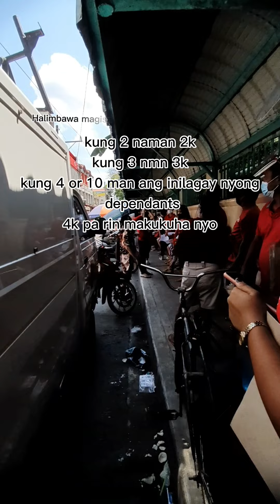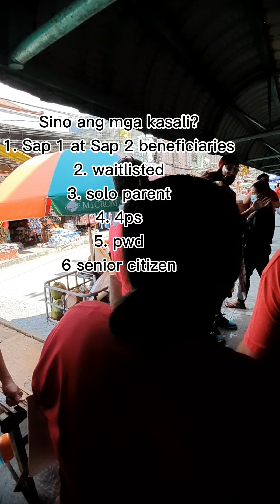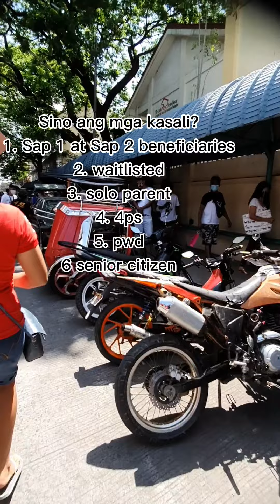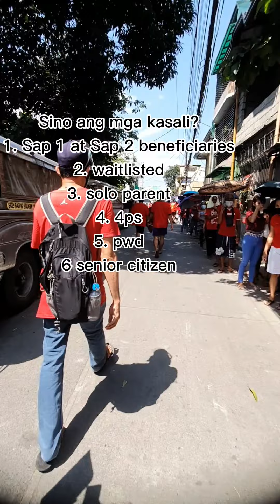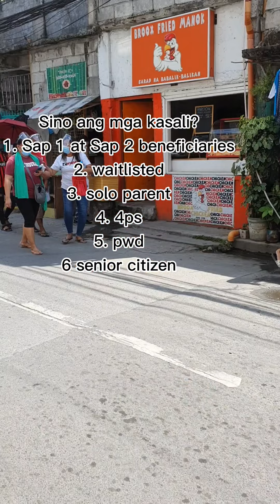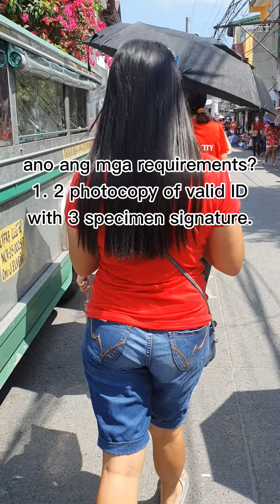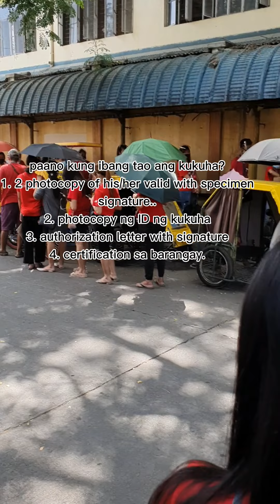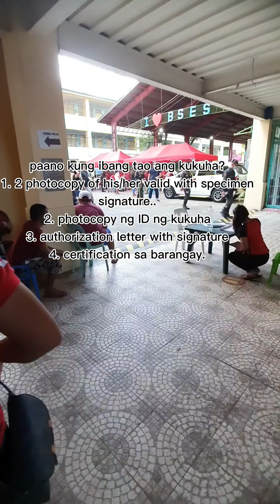MGA DAPAT MALAMAN SA PAGKUHA NG SAP 2021